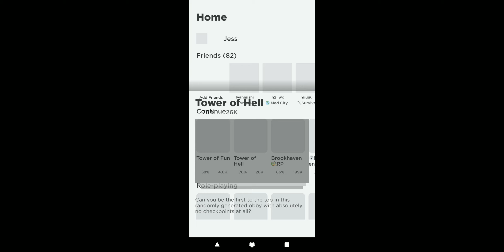October 7, 2021